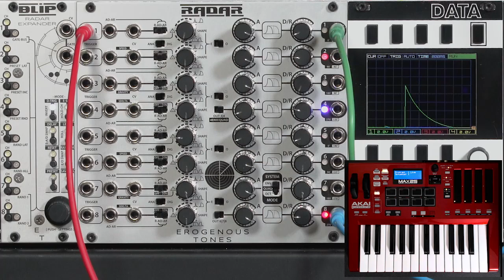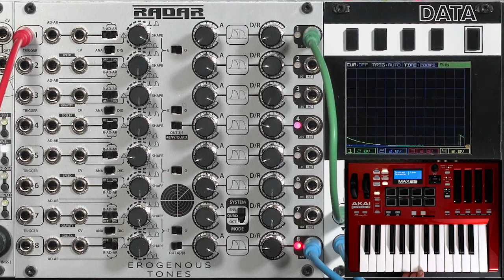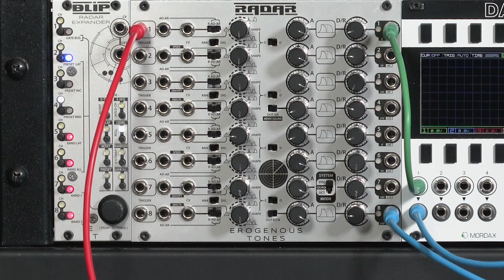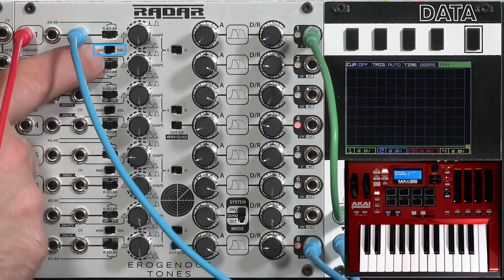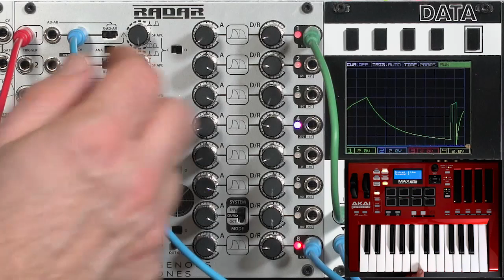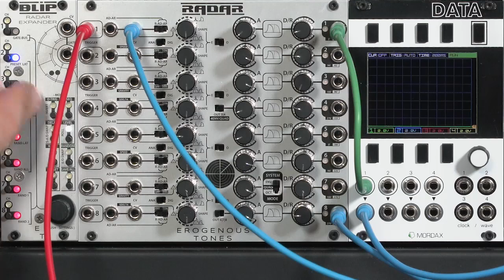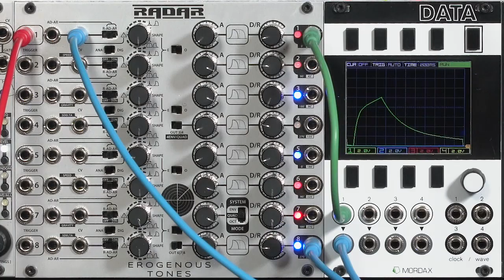Erogenous Tones RADAR 2/4: Options per Channel (LMS EE)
The Erogenous Tones RADAR is an octal (8-channel) envelope generator with AD, AR, and looping options. In this movie, I focus on the options available to tweak how each channel responds, focusing on the envelope shape controls:

00:00 overview
00:34 Repeating, AR, and AD modes
01:27 Attack and Decay rates
01:42 status LED colors
02:27 envelope Shape controls
03:44 setting envelope level with BLiP expander
05:34 voltage control of mode
06:12 voltage control of shape
06:48 Analog versus Digital retriggering
08:01 voltage control of rate (BLiP required)
08:24 wrap-up

The first movie was an overview on using RADAR. The next movie demonstrates using RADAR in Quadrature and Octature modes where it becomes a complex multi-channel LFO. The last movie focuses on its BLiP expander.

These movies are part of the extended version of the Learning Modular online Eurorack Expansion course